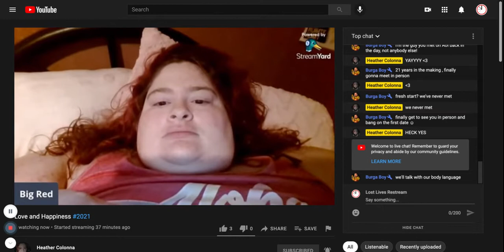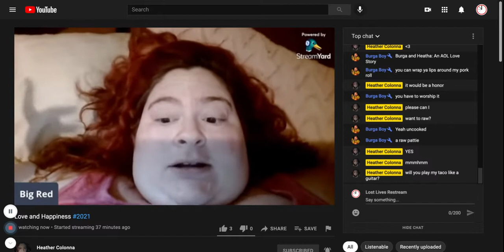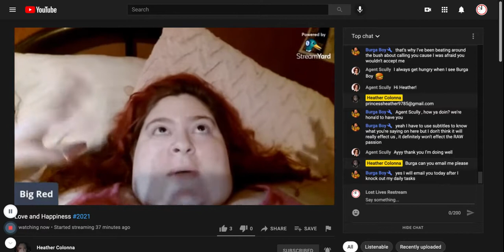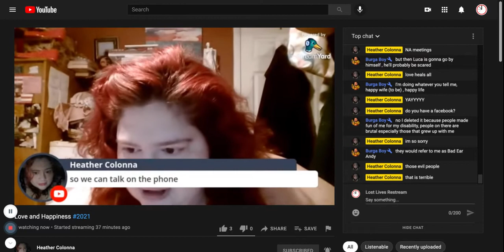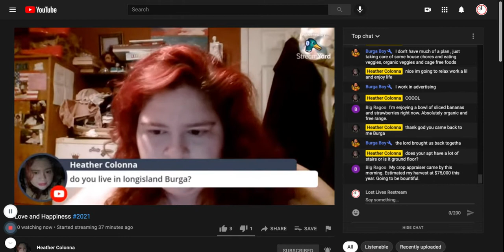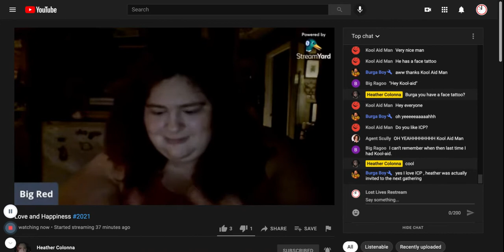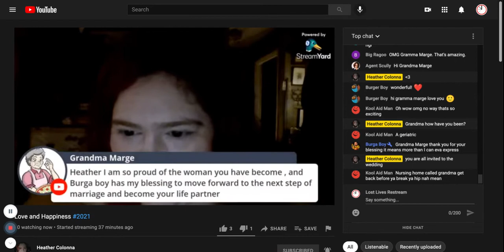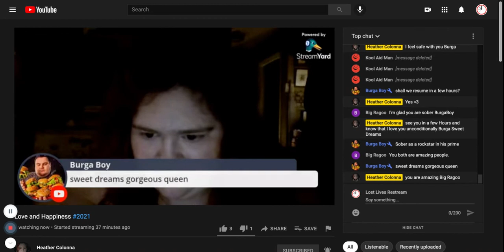(Deleted Stream) Love and Happiness #2021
YouTube Live 08/10/2021